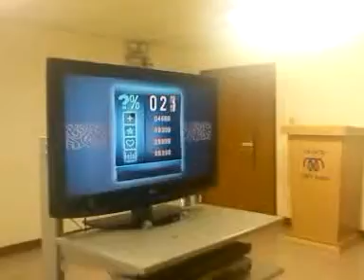WBC- HÁT HAY HÀNG TUẦN MTEX - BÀI HÁT 99 ĐIỂM